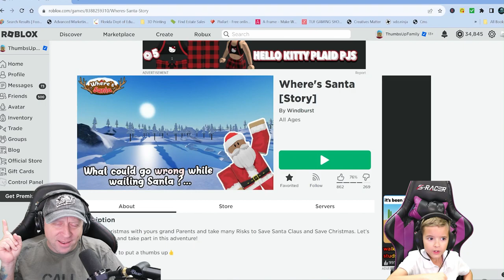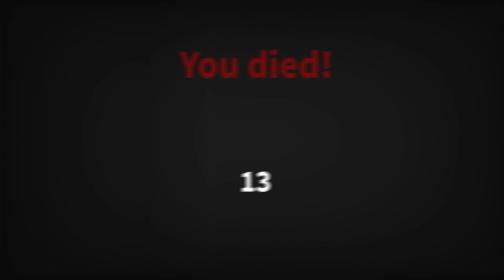We Found The REAL NORTH POLE! Where's SANTA?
Where's Santa Roblox Story Game

🌟 USE CODE "TUFGAMING" WHEN BUYING ROBUX